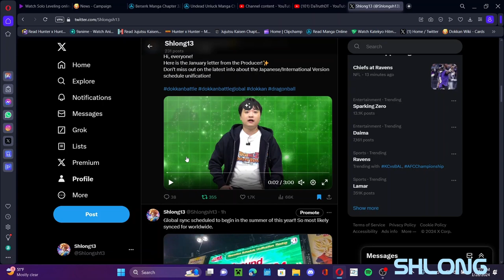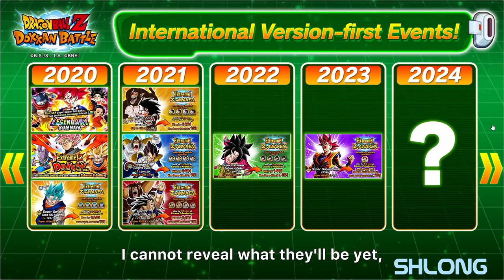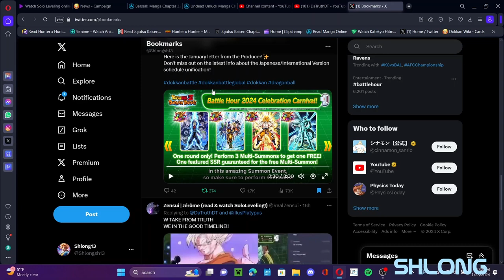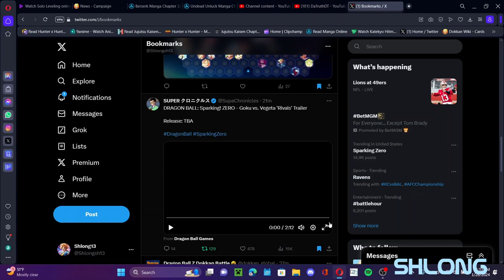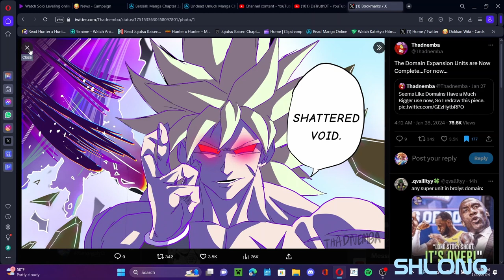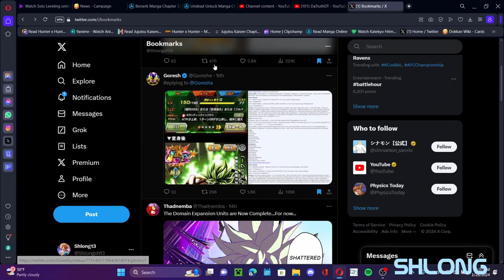BREAKING NEWS! GLOBAL & JP SYNC CONFIRMED FOR SUMMER OF 2024! & SPARKING ZERO! (DBZ: Dokkan Battle)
The new characters will be revealed in this stream tonight so I'm hoping for some busted and unique abilities from these two.